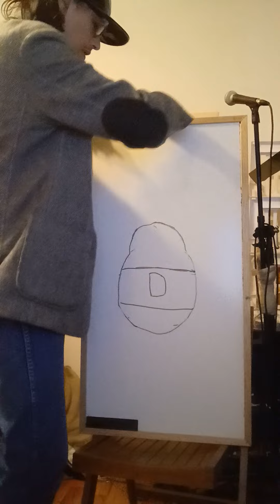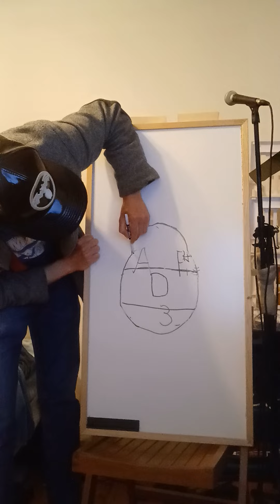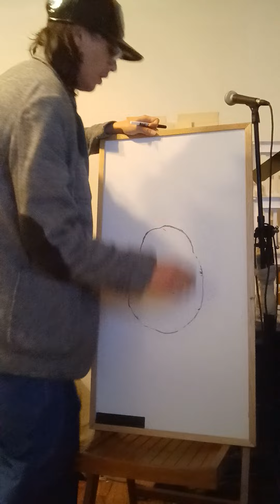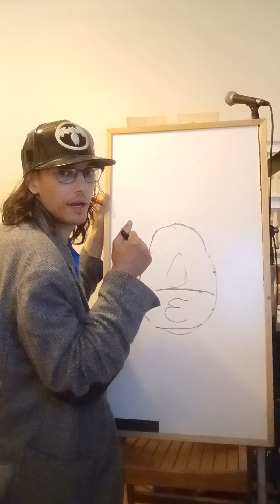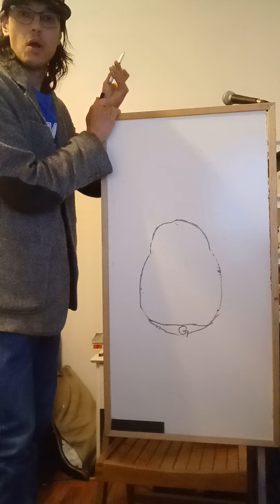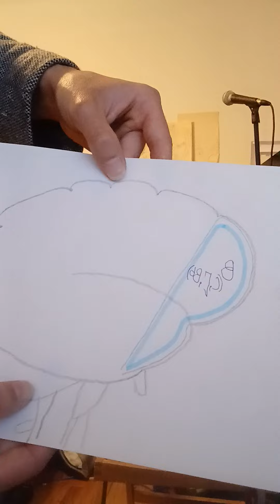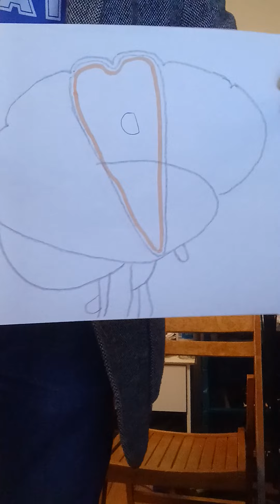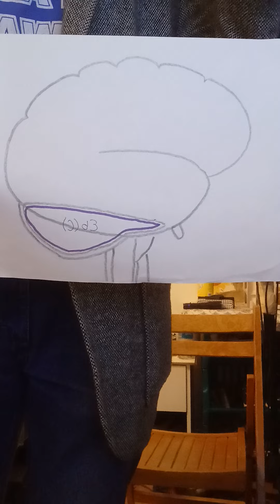Perfect Pitch, Part 2, Resonators & Emotions, Kinesiology (Biology) & Neurology, Everyone Watch This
In the missing clip at 3:30, I used a word I wasn't supposed to use. Here is what I should have said: athletes are constantly using their E resonator; they need myelin, wisdom, and coordination. E is where thought processing for higher meanings in language. E carries love and wisdom.

 Please be careful not to injure yourself or anybody else.

 If you have strong vocals, you can hurt your brain or deafen yourself or others. Do not cause yourself brain damage. Do not cause tinnitus in anyone.

 Know your limitations by testing yourself. Work your way up and be compassionate to everybody, including yourself.

Keys & Their Emotions

 As individual notes have specific properties that pertain to their sound, they so duly travel a path, much as Ultra Sound does, and provoke blood flow in correlating areas. As a general rule of thumb, there is healthy blood flow and an unhealthy type in the brain. Healthy blood flow is moderate and consistent. The latter type is overwhelming or overflowing and sporadic. There are exceptions to this rule, like the glucose rush one gets from the experience of an epiphany, which causes: on and off forward thinking, backward thinking, big picture thinking, analytical think, logical thinking, creative thinking, and as well positive thinking.

 Epiphanies are usually in the Prosodic Key of D. Though I have them in B, third most in F and A, E and G fourth most. F# is unusual to get glucose rushes in, but I have them in certain situations. Sometimes I get them in Bb, but I try and forget those. Rarely in Eb. It all depends on the person.

 When one has an epiphany in any Key, it is common for them to Key Change into D just as or after the glucose rush. If it happens simultaneously, exemplified by the Prosody of shouting Eureka, the change could be momentary or lengthy. When there is a Key change off of D, it could be anything. The prosodic choice has the potential to be anything and depends on the person and situation.

 You may not feel your brain's blood flow, but you can feel your body's resonators. In this instance, singing a D, you should feel the first wave of propagation while sustaining the note in the same area of your brain responsible for all the things I listed about epiphanies. Some like big-picture thinking can happen in E.

 D's resonator is the very cap of the skull in the middle. The D resonator being in the middle is a great starting point. In front of D and to the left is where propagation for the note A lands. F# is in front of D and to the left of A. E's reverberation fits just behind D, and as the latter uses the width of the skull, so does the former.

 D, A, F#, and E are essential resonators in the skull; this is because of two reasons: the first is that the brainstem is in this area, and the second is because it is harder for your brain to regulate blood flow to areas away from the Truncus Encephali or stem. It's a much more rigorous journey for blood to get to the bilateral, dorsal, rostral, and sections (outer sides, back, top and front).

 The brainstem regulates hormones and is the main highway for the nervous system. Many neurotransmitters do their thing in these parts of the brain. However, there are multiple ways to get dopamine in the brain. You don't need to know all the ins and outs of neurology. Just remember midsagittal (vertical halfway) midbrain is the central hub of the organ. The visceral pleasure centers and instincts are there.

The Lofty Major Keys

Eb=
 THE KEY OF COOL
 Nonchalance, less base narcissism, ego, bossiness,

Bb=
 THE KEY OF MELANCHOLY
 Sadness, melancholy, lack-luster, nonchalance

F =
 THE KEY OF SILLINESS
 Silliness, flirtation with carnal attachment, cleverness, insightfulness

C =
 THE KEY OF INNOCENCE
 Warmth kindness, innocence, sorrow, childishness

G =
 THE KEY OF LABOR & DUTY
 Devotion, duty, soothing & pacifying

D =
 THE KEY OF HIGHER HUMAN FUNCTIONS
 Growth & change, critical-thinking, forward-thinking, backward-
 thinking, creative-thinking, analytical-thinking

A =
 THE KEY OF PLAY
 Playfulness, competitivity, flirtation with a capacity for love

E =
 THE KEY OF GOD, LOVE, & WISDOM
 Love, wisdom, appreciation, confidence, and God

B =
 THE KEY OF HAPPINESS & HAPPY CHILDREN
 Happiness, joy, playful joy, strength

F#=
 THE KEY OF SERENITY
 Spectacular, full of reverie, full of serenity, the calm before the storm,
 everyday miracles

C#=
 THE KEY OF TOUGH QUESTION
 Cartoonish, fairness, tough questions, moral dilemmas

The Negative Minor Keys

D =
 THE KEY OF OMENS
 Selfish narcissism, dumb narcissism, growing evil, evil exposition,
 omens, grudges, curses, sentencing, warnings.

A =
 THE KEY OF INNOCENT ANGER & PAIN
 Innocent anger, innocent, pain, much negative emotion, angst, anger
 issues in general

B =
 THE KEY OF DISBELIEF
 Disappointment, bewilderment, guard, reproach

F#=
 THE KEY OF WRATH
 Wrath, victory, out-of-control anger, vigilance